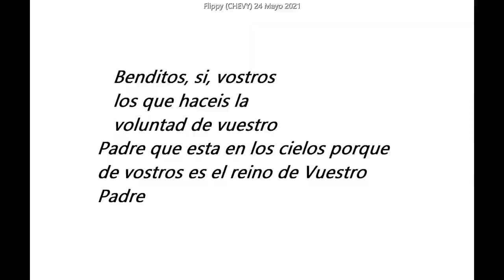Tractores Abandonados (4)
la 4
sip otra vez Wiz Kidz